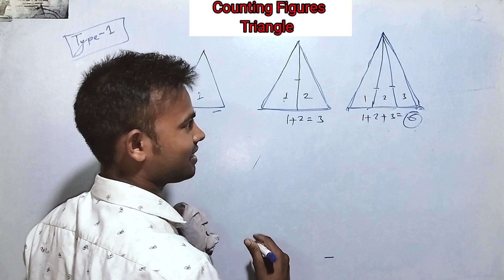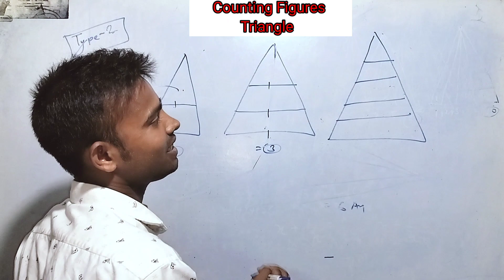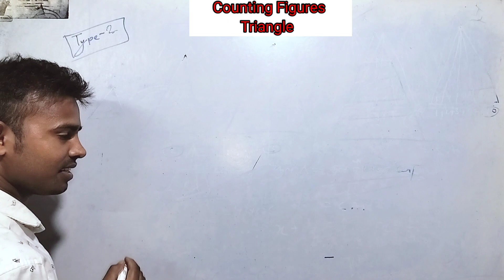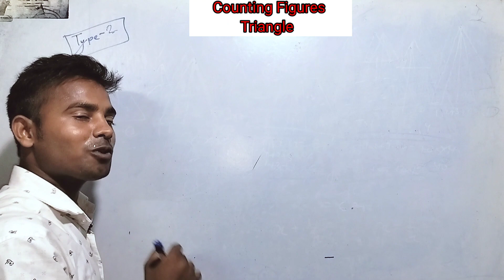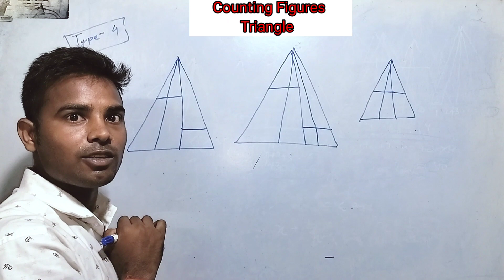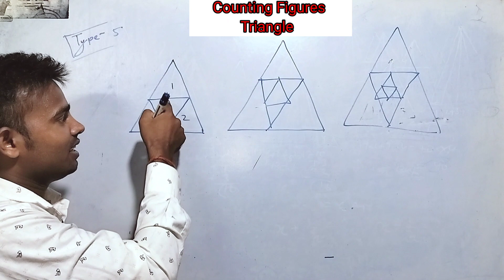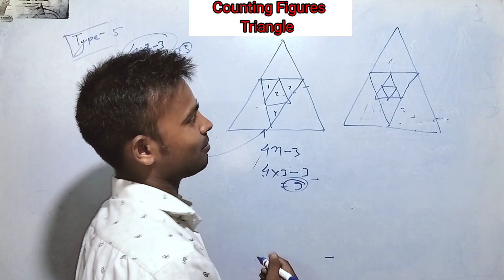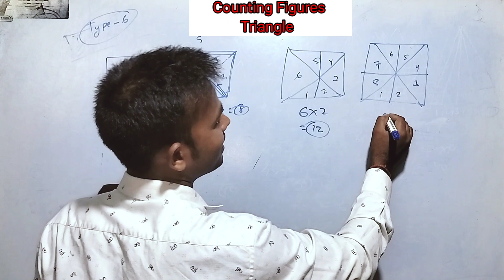Reasoning Triangle (त्रिभुज) Counting Figures part 1 ll Short Trick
⍟Counting figure by mathmasti
⍟Counting figure
⍟Counting figure trick
⍟Counting figure by deepaksir
⍟Counting figure by piyush varshey